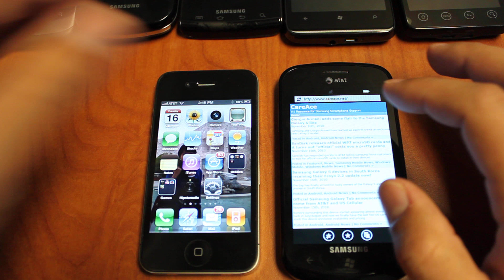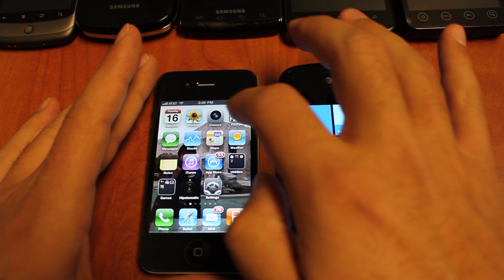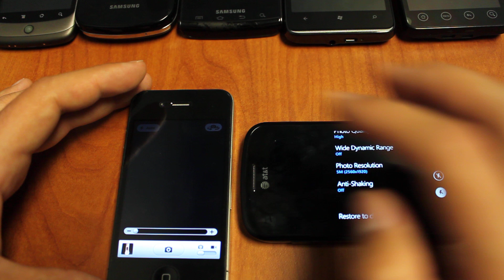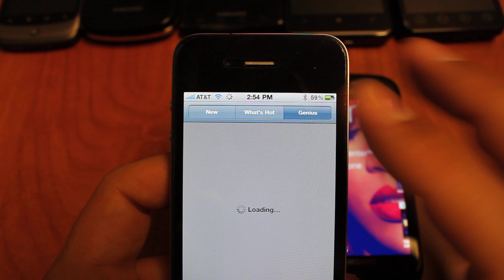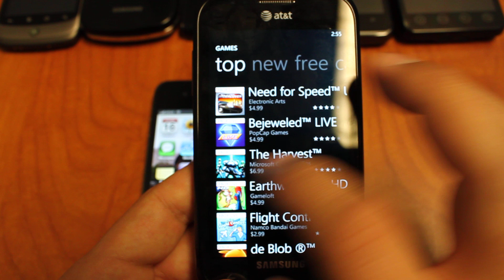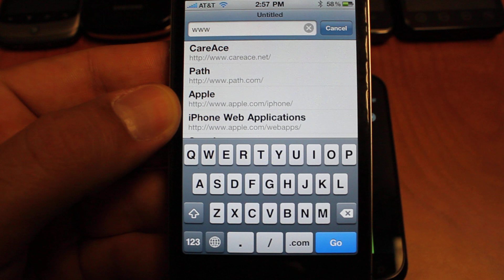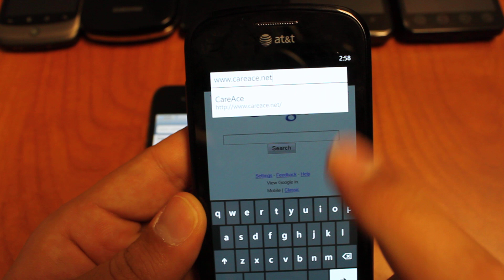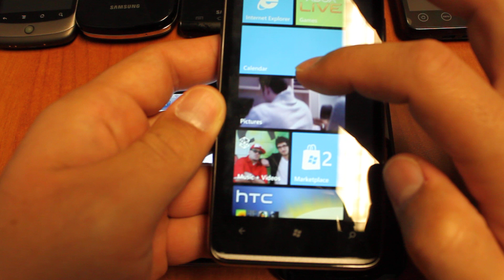Samsung Focus vs Apple iPhone 4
In this video we compared the following items between the Samsung Focus from AT&T and Apple's iPhone 4 from AT&T: Form Factor/Size, Camera, Facebook App, the different app markets, different homepage layouts, the browser speed, stock keyboards, music application, and the maps applications. The end of the video got cut off, but we were essentially done anyways. If you have any questions or would like to see any follow-up videos let us know and make sure to visit our for more articles and reviews.